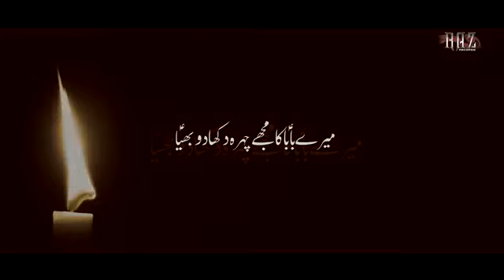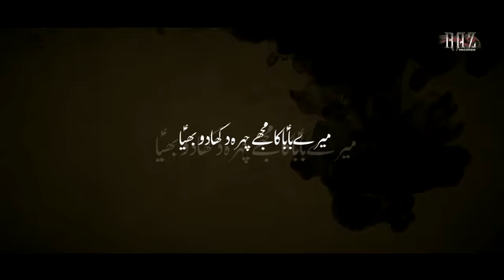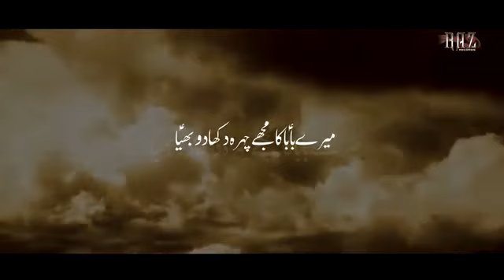Imam Ali a. s.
Follow on Facebook # Professor Haideri official Motivational speaker.